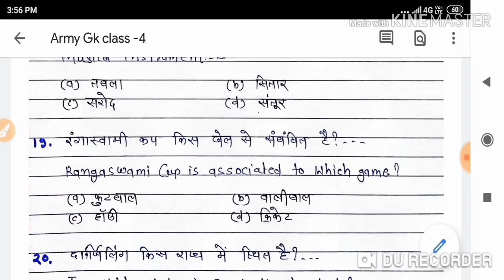Army Gk Important Question || Live class night 9:00 pm || सामान्य ज्ञान के प्रश्न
Dosto aaj ki es live class me indain army ke exam me puche jane wale gk ke important question krwange jo aap sbi trade walo ke exam ke liye bhut hi important h aap sbi esi level se tyari kro jisse aapka slection ho jayega...jai hind..jai bharat

Science question
1 December 2019 army TA exam
2016 to 2019 all army peper